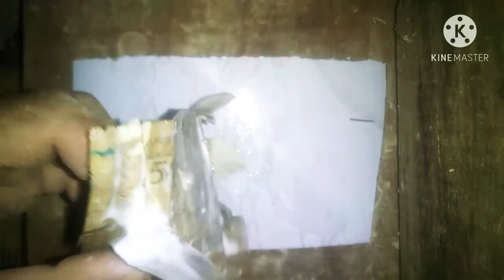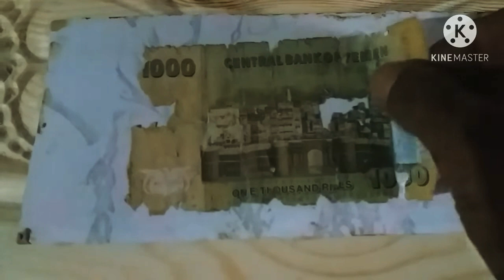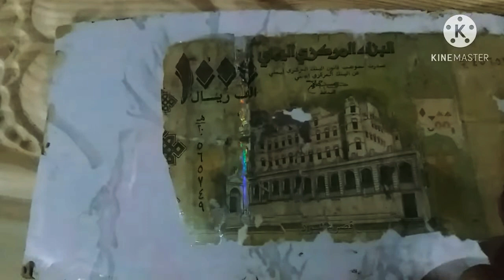طريقة ترميم العملة اليمنية التالفة وإعادة إستخدامها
ترميم الريال اليمني
أسعار صرف الريال اليمني مقابل العملات الأجنبية
أسعار الصرف